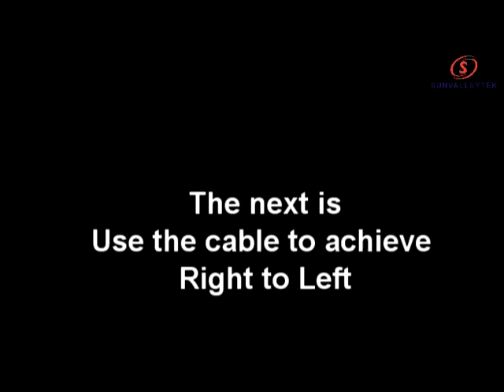How to ues the LED Screen converter Cable 92-36504-002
LED screen extension cable 40 pin